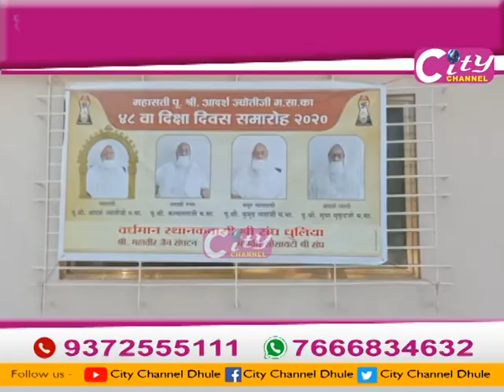City Channel Dhule 05 December 2020 Part 02